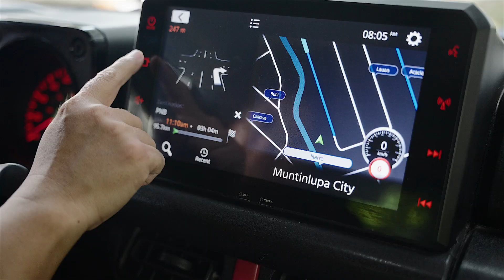Suzuki Stories: Jen Padernal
Looking for a dependable, convenient, yet powerful car that can take you around the city and out camping? Then the Suzuki Jimny is perfect for you! Watch as Jen Padernal showcases her 4x4 rig and tells you why she loves her Jimny!

Want to learn more about this spacious, affordable and fuel-efficient car?

Join the Suzuki Auto Philippines Viber Community and get up to speed on all our updates